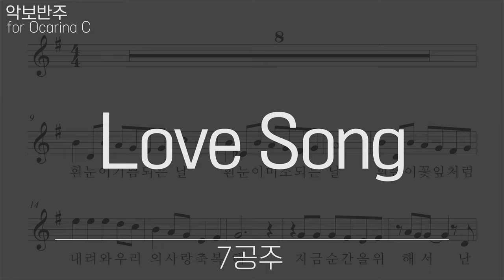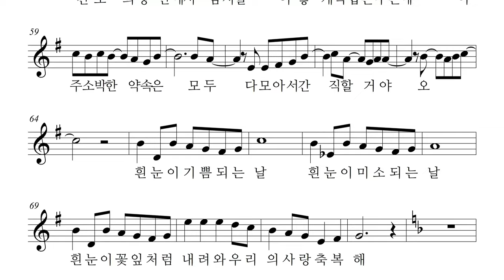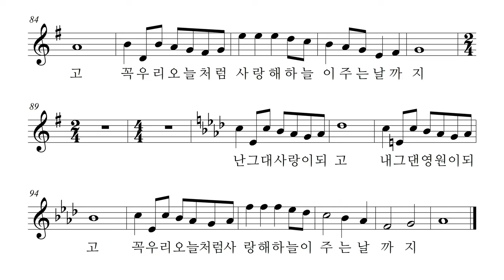7공주 - 러브송, 악보 반주 play along MR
러보송 - 칠공주
오카리나인의 play along은 안방이 연주 무대가 되도록 도와줍니다. 오카리나인의 반주를 이용하여 가이드 연주를 해준 유튜브 채널을 소개합니다.

흰 눈이 기쁨 되는 날 흰 눈이 미소 되는 날
흰 눈이 꽃잎처럼 내려와 우리의 사랑 축복해

지금 순간을 위해서 난 태어난 건 아닐까
깊은 잠에서 눈뜨면 꺼질 마법은 아닐까
그대의 사랑이 되고파 오랜 시간을 돌아서
이제 내 자리에 오게 된 거야 oh

아주 조그만 행복도 늘 팝콘처럼 부풀길
때론 힘겨운 시간도 희망 안에서 잠시길
이렇게 꼭 잡은 두 손에 아주 소박한 약속을
모두 다 모아서 간직할거야 oh

난 그대 사랑이 되고 내 그댄 영원이 되고
꼭 우리 오늘처럼 사랑해 하늘이 주는 날까지